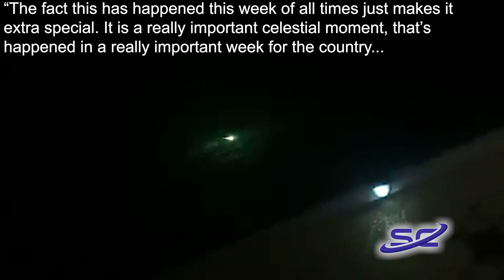Mysterious Fireball: ‘Celestial Moment’ Linked To Queen Elizabeth By Some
This video shows a mysterious fireball lighting up the night sky in the United Kingdom after the queen's death last week with many linking the –QUOTE – ‘celestial moment’ to Queen Elizabeth

That's the latest in a report at SpaceChatter! Hi there, I'm Geoff Allen.

Scientists hope remains from the event will be found in Queen Elizabeth Forest Park, meaning it would be named after Her Majesty.

The streak of light, which could be the first meteorite over Scotland in more than a century, lasted for ten seconds.

Video & Image Credit:
SWNS
GOOGLE